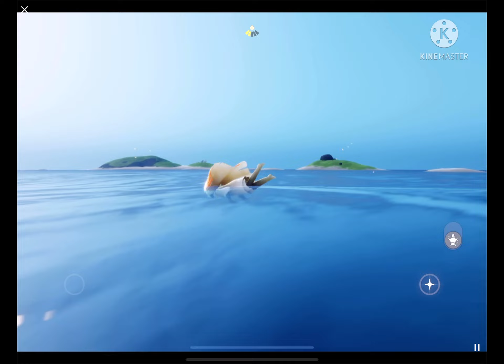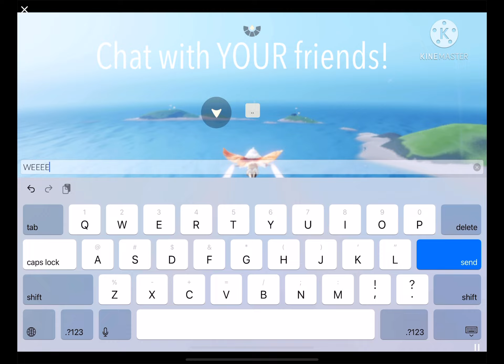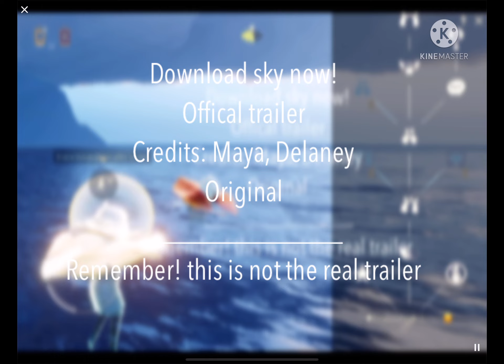My own sky trailer \: